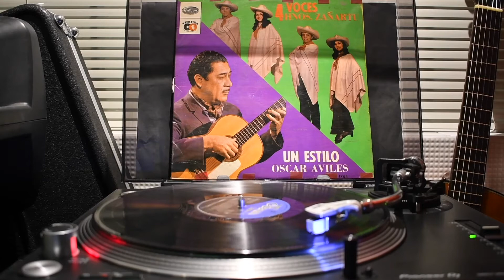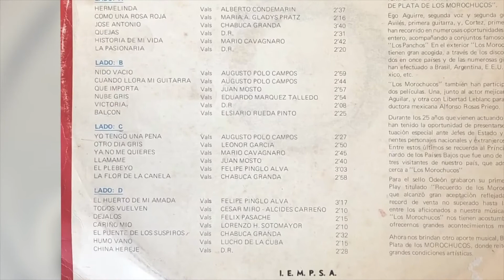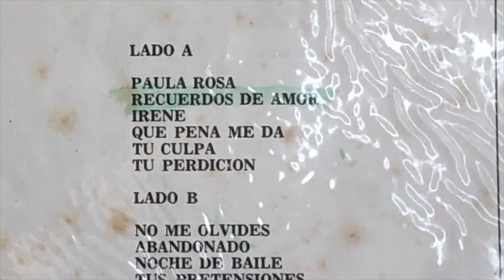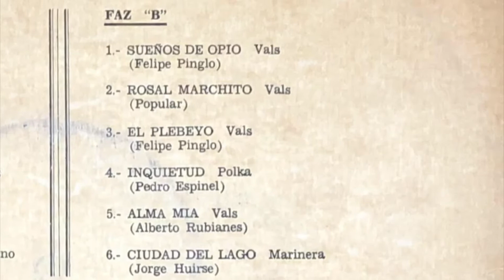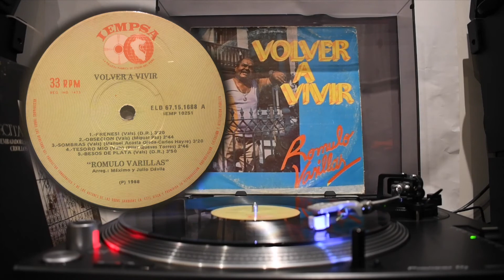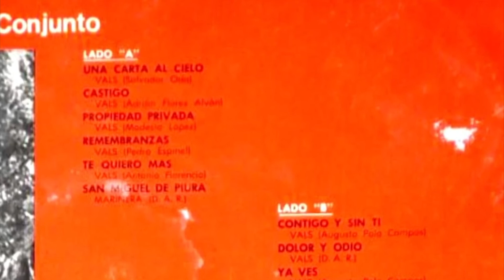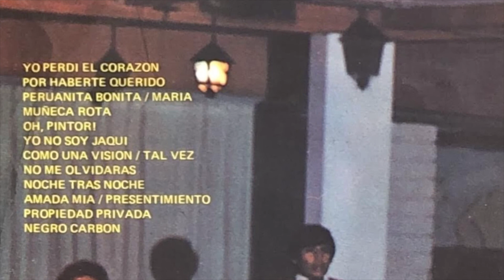Vinilos Criollos - Almuerzo Criollo #01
Disfruta de una selección de música criolla, hecha por Vinilos Criollos, para acompañar tu almuerzo de fin de semana.

00:00:13 La Contamanina - Duo Loreto
00:02:42 Gitana - Los Trovadores
00:05:40 Rosa Luz - Los Zañartu Con Oscar Avilés
00:08:40 Engañada / Noche Tras Noche - Eva Ayllón
00:10:59 Pamela - Oscar Avilés
00:13:31 Envenenada - Jesús Vásquez
00:16:25 Al Golpe Del Cajón - Banda Santa Lucía De Moche
00:21:18 El Huerto De Mi Amada - Los Morochucos
00:24:34 Desventura - La Limeñita y Ascoy
00:27:18 Tu Culpa - Los Caciques
00:29:55 Celaje - Filomeno Ormeño y Lucho De La Cuba
00:32:14 Inquietud - Los Trovadores Del Perú
00:34:57 Las Quimeras - El Cholo Berrocal
00:37:58 Por Nuestro Gran Amor - Los Embajadores Criollos
00:40:35 Selección de Valses - Carlos Pickling
00:45:07 Sombras - Rómulo Varillas
00:48:28 San Miguel de Piura - Lucha Reyes
00:51:36 Seco y Volteao / Yolanda / Acuarela Criolla / La Contrabandista / Quiero Casarme - Esther Granados
00:57:26 Polkas - Manolo Avalos
01:02:38 Yo No Soy Jaquí - Manuel Donayre

Reproducido desde un Pioneer PLX-500 y captado en video en una Nikon D7500
Vinilo propiedad de la colección personal de L. Victor Calvo Llerena
Arequipa Octubre del 2021